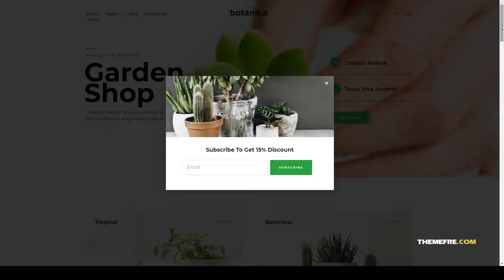Botanika - Botanical Garden Shop Elementor Template kit plant nursery plants theme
Tags ecommerce, garden shop, gardener, gardener shop, gardening, gardening website, gardening wordpress, landscape gardener, nursery shop, plant flowers, plant nursery, plant shop, plants, plants store, plants theme